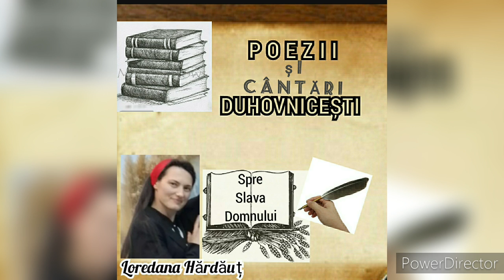Ești rob sau ești un fiu - Poezie - Loredana Hărdăuț